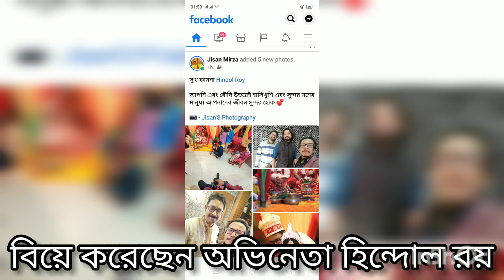মধ্যবয়সে বিয়ে করেছেন বাংলাদেশের জনপ্রিয় অভিনেতা হিন্দোল রয়|Bangladeshi actor Hindol Roy got marriage